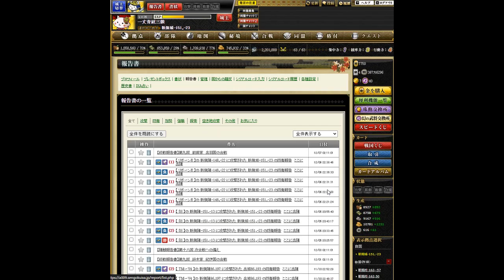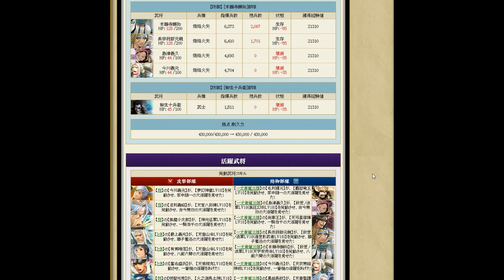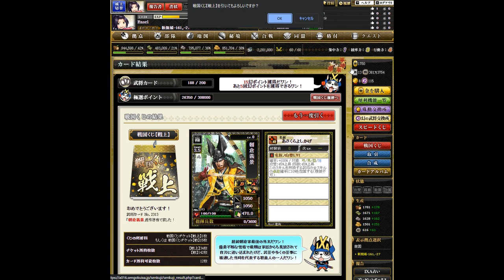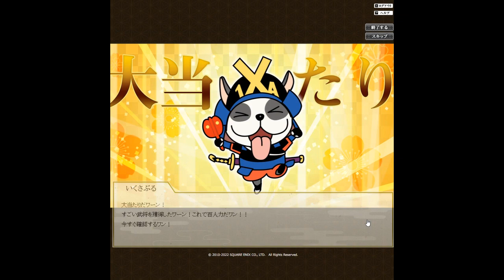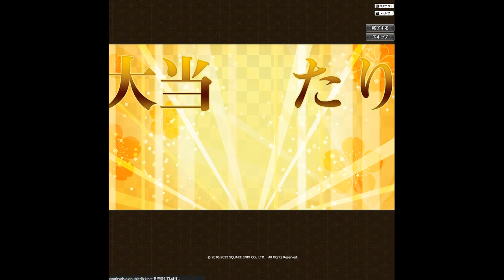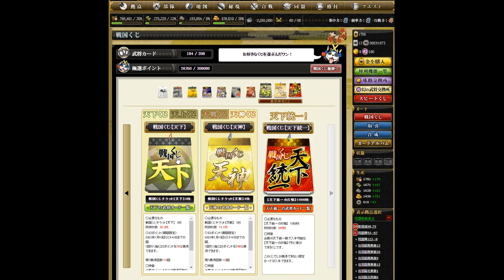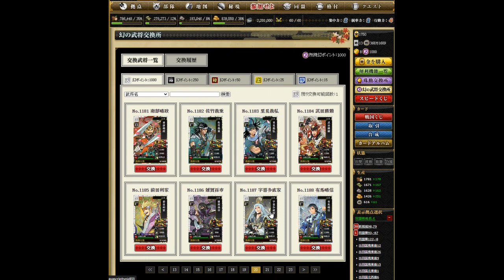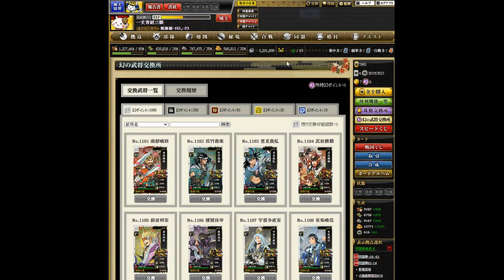【OG】戦国IXA Part２６１ 水滸伝編 一丈青扈三娘 ～Battle２６１ 【スタートオンゲームズ】【スタゲー】【JAPAGE】